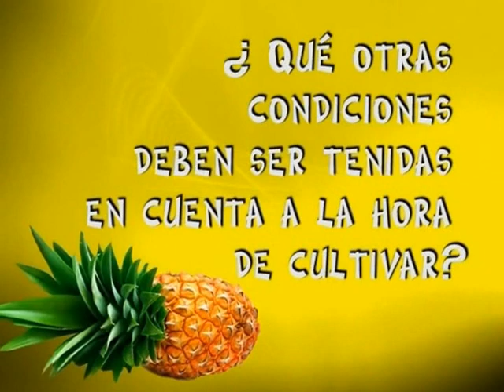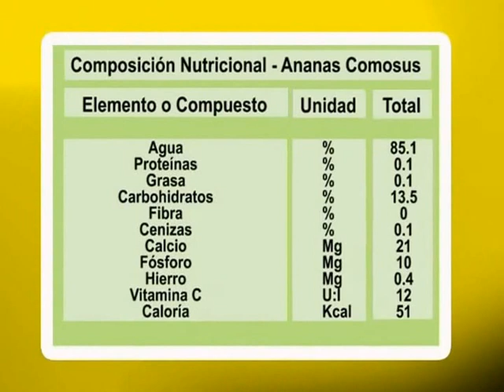Como cultivar Piña - Ananas - Tv agro By Juan Gonzalo Angel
Ananas comosus, la piña o el ananá o ananás, es una planta perenne de la familia de las bromeliáceas, nativa de América del Sur. Esta especie, de escaso porte y con hojas duras y lanceoladas de hasta 1 metro de largo, fructifica una vez cada tres años produciendo un único fruto fragante y dulce, muy apreciado en gastronomía.
Aunque la mayoría de las bromeliáceas son epifitas, A. comosus es una planta vivaz, terrestre, aparentemente acaule, con una roseta basal de hojas rígidas, sésiles, lanceoladas, estrechamente imbricadas, con los márgenes dotados de espinas de puntas cortas, de 30 a 100 cm de largo; son ligeramente cóncavas, para conducir el agua de lluvia hacia la roseta. El tallo, rojizo, se hace visible alrededor de los 2 años, creciendo longitudinalmente hasta alcanzar entre 1 y 1,5 m. De las axilas foliares aparecen pequeños retoños que los cultivadores cortan para la reprodución, aunque si se dejan pueden producir más frutos. Del tallo brotan inflorescencias en forma de espiga, con el tallo engrosado, formadas por varias docenas de flores trímeras de color violáceo, que aparecen al final de un escapo en las axilas de las brácteas. Las flores son hermafroditas, sésiles, con brácteas inconspicuas, los tépalos externos apenas asimétricos y libres, de ovario súpero. El período de floración se extiende por un mes o más; la planta es autoestéril, un rasgo seleccionado por los criadores para favorecer la reproducción vegetativa. La polinización está a cargo, en su entorno natural, de colibríes.

El fruto es una pequeña baya, que se fusiona tempranamente con las adyacentes en un sincarpio o infrutescencia, grande y de forma ovoide. El corazón del sincarpo, más fibroso, se forma a partir del tallo axial engrosado, y las paredes del ovario, la base de la bráctea y los sépalos se transforman en una pulpa amarilla, apenas fibrosa, dulce y ácida, muy fragante, que no guarda rastro de los frutos que la compusieron. La flor propiamente dicha se transforma en un escudete octogonal de cubierta dura, formada por la fusión del ápice de la bráctea y los tres sépalos, que formará la dura piel cerúlea y espinosa del fruto. La cavidad de la flor endurece sus paredes; según el cultivar aparece como una celdilla vacía junto a la piel, en la que se conservan los restos duros y filiformes de los estambres, o se reduce a unas ranuras. Más hacia el interior, las celdas del ovario, que contienen las semillas en el raro caso de fertilización, también se estrechan considerablemente. Estas últimas son de tamaño bimilimétrico, arrugadas, de forma amigdaloide y de color pardo más o menos oscuro.

Su aroma se debe al acetato de etilo.